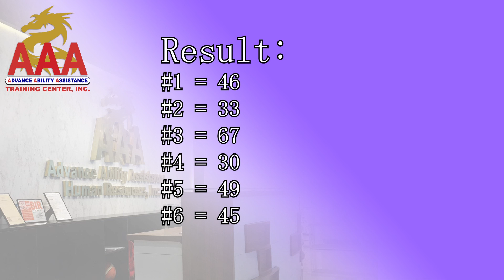ID TRADE TEST 10172023 SCAFFOLDING